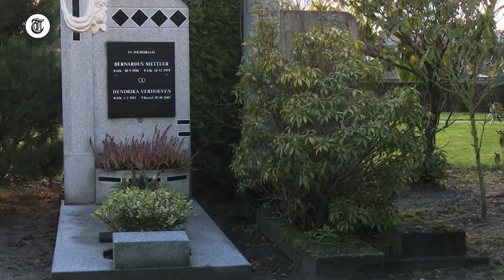Zwijntje wroet tussen de grafzerken; jacht geopend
De begraafplaats is Schijndel heeft last van een ongenode gast. Een klein, zwart zwijntje wroet tussen de graven.